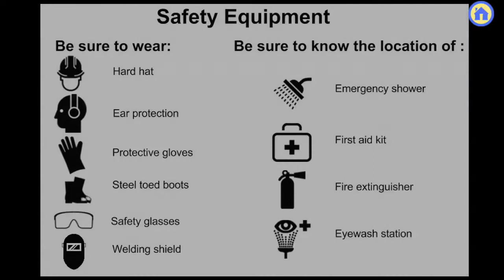Total Quality Control at Open Source Ecology